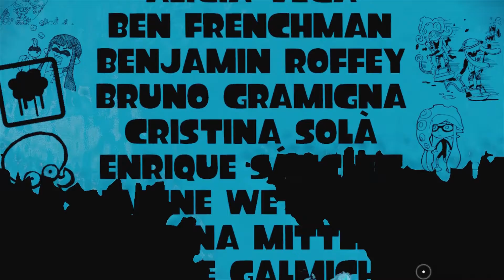SPLATOON STORY MODUS #11 - Das Finale: Oktotyrannei ★ Ende / HD+ / 60fps ★ ( German / Deutsch )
Der Endboss warte auf uns , das war das LP zu Splatoon Story Modus

Spiel: Splatoon
Plattform: Wii U
Made by: Nintendo, 2015